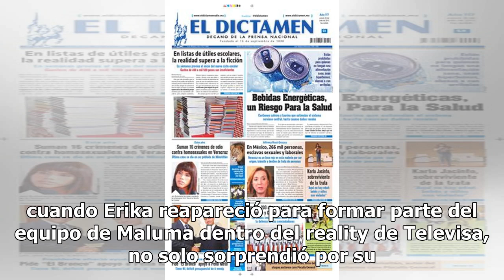Con diminuto bikini, Erika Alcocer presumió cómo quedaron sus encantos después de bajar 40 kilos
Una de las transformaciones más impactantes del espectáculo mexicano, ha sido la de Erika Alcocer, la cantante que se dio a conocer en 2003 como participante de "La Academia" y quien recientemente participó en "La Voz México". Hace unos meses, cuando Erika reapareció para formar parte del equipo de ...